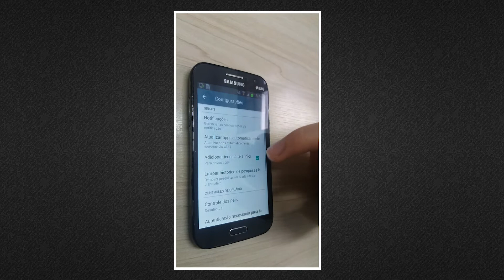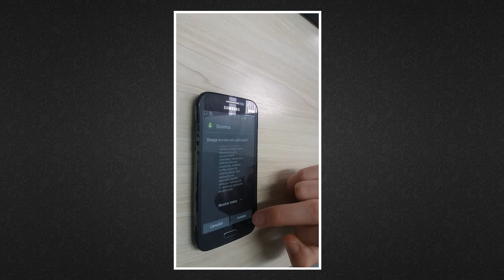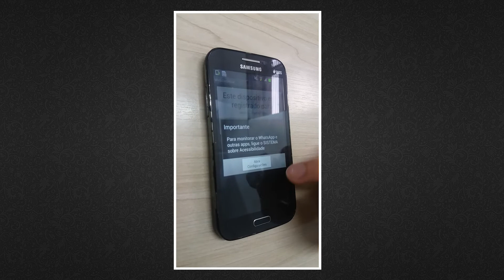Como Instalar Webdetetive em Samsung com Android 4.1.2 Lollipop